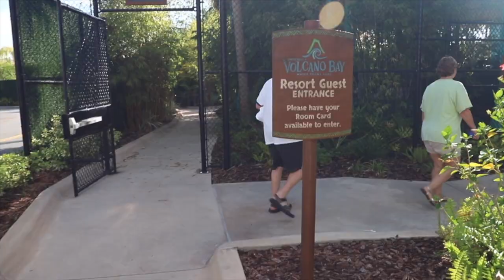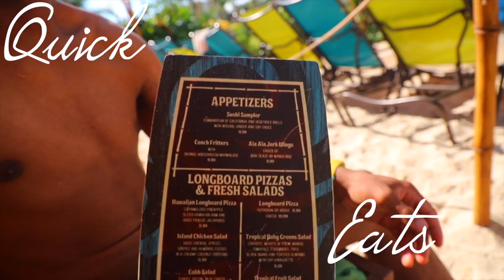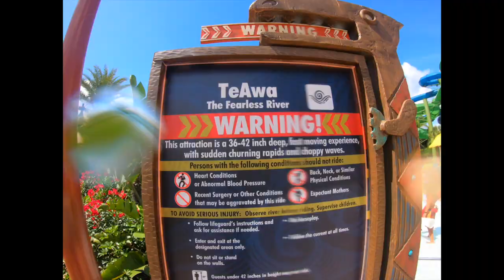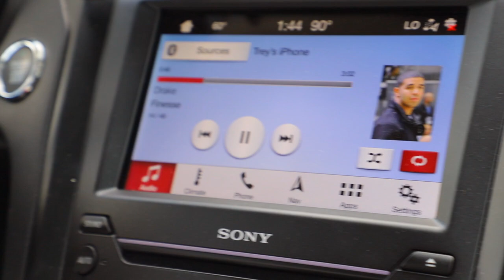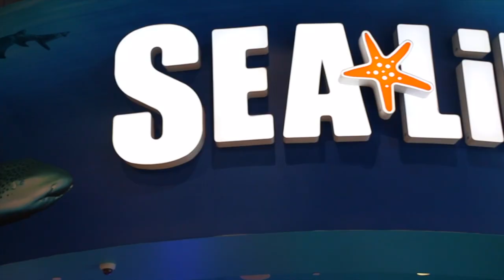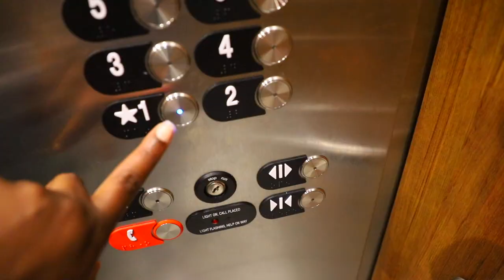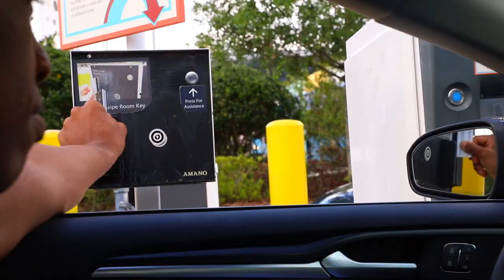Travel Vlog in Orlando. Volcano Bay, SeaLife & More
Orlando Travel Vlog.This Is the First Part of My Birthday Vacation and We explored Universal’s Volcano Bay Water Park, Went To SeaLife and Stayed at The Cabana Bay Resort. We had a lot of fun in Orlando! Volcano Bay Was My Favorite!!

My Gear
Cameras I use:
Eos R
6D Mark 2
Lenses I use:
Canon EF 24–105mm f/4L is II USM Lens
Canon EF 50mm f/1.8 STM Lens
Filters I Use
Bendy Tripod I Love
My Tripod
What I Use To Clean My Cam Equipment
Speedlight Flash I Use
Wireless Remote For Camera
Cheaper Microphone
Voice Over or Podcast Mic